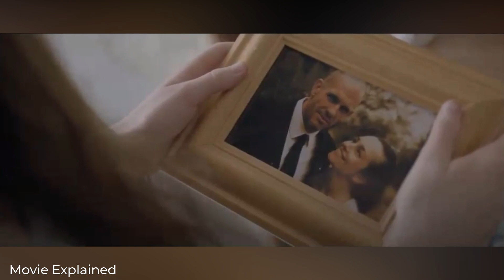Kidnapped women and forced into the sex trade ( The Seasoning House ) Movie explanation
young girl who is forced to work in a house where kidnapped women forced into the sex trade.
( The Seasoning House 2013 ) Movie explanation